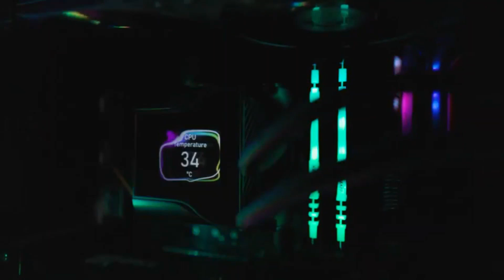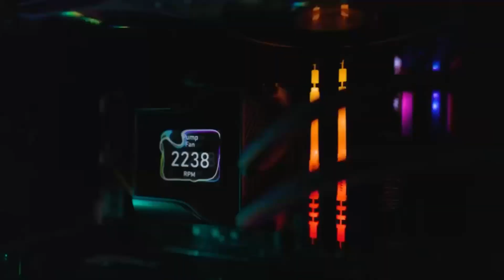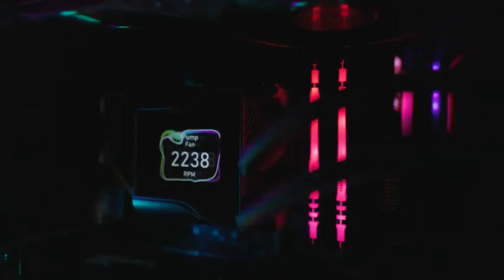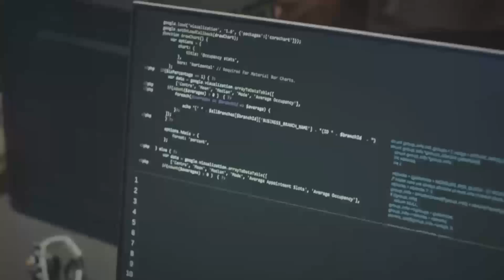RTX 5000 Series: The Last NVIDIA Cards You’ll Ever Need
Get ready to experience the future of graphics with the NVIDIA RTX 5000 Series, the last NVIDIA cards you'll ever need! With the latest leaks and rumors circulating online, we dive into the details of this powerful new series, featuring the RTX 5090 and RTX 5080. Will AMD be left in the dust with the release of this new hardware? We explore the latest tech news and compare the RTX 5000 Series to its predecessors, discussing its potential release date, specs, and what it means for the world of gaming and graphics design. Is the NVIDIA RTX 5000 Series the ultimate upgrade for your PC? Watch to find out!